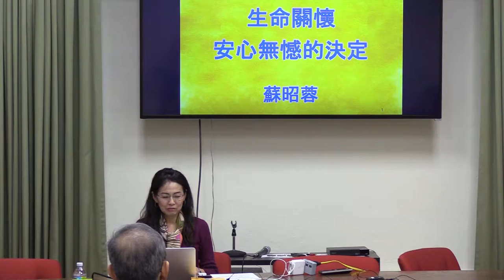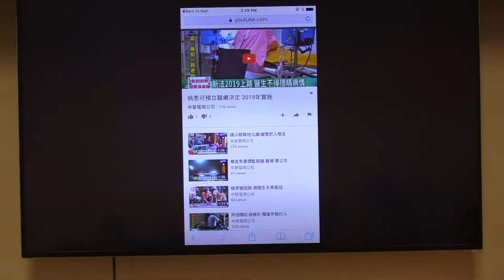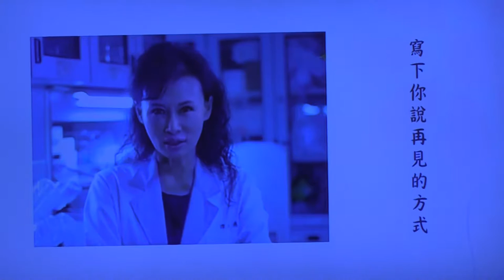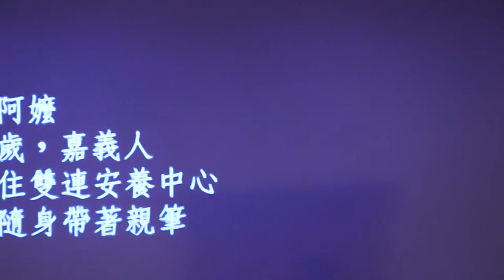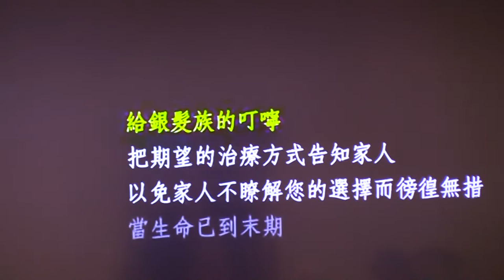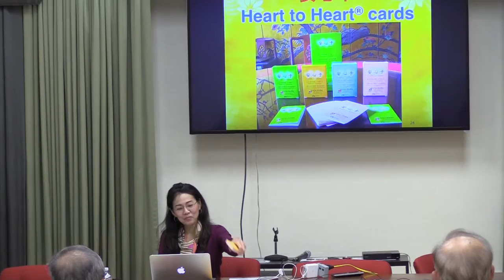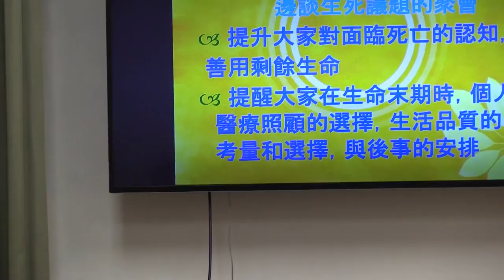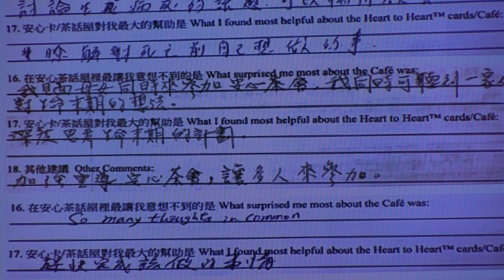生命關懷-安心無憾-的決定-by蘇昭蓉@台美人信仰與人文研習會(TARSA)12月研習會-12082016